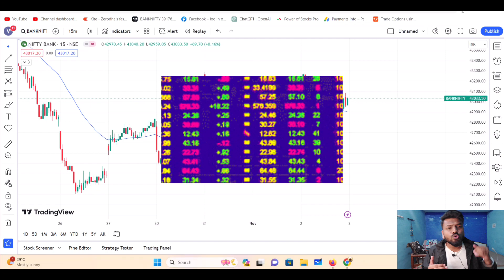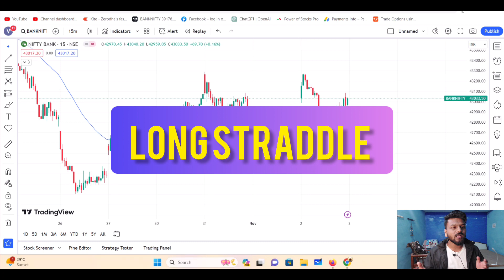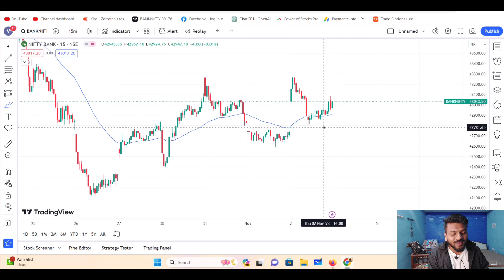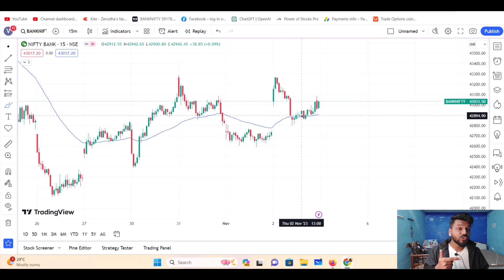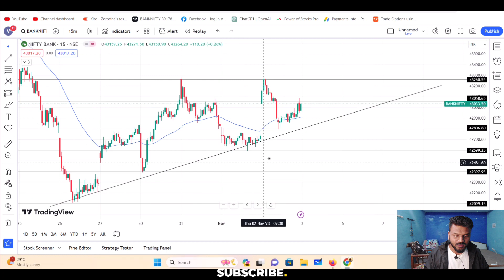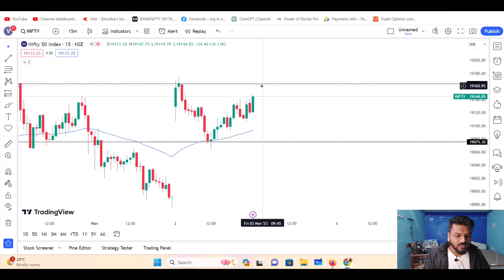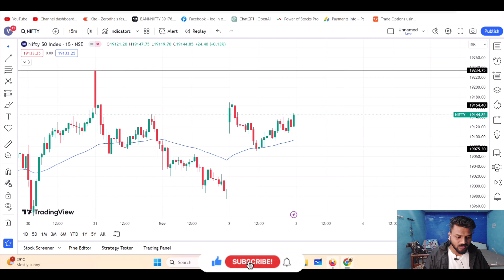Important Bank Nifty and Nifty Levels For Tomorrow - 3 Nov 2023 | Big Loss Today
Welcome to Channel ! In today's video, we delve deep into the exciting world of market analysis, focusing on Bank Nifty predictions for tomorrow.

 🚀💰 If you're a trader, investor, or simply someone keen on understanding the dynamics of the financial market, you're in the right place!

🔍 What You'll Learn in This Video:

Comprehensive Market Analysis: We'll conduct a thorough analysis of Bank Nifty, examining historical trends, current market conditions, and key indicators to provide you with valuable insights.

Expert Predictions: Our seasoned analysts will share their predictions for Bank Nifty's performance tomorrow, backed by data-driven strategies and expert knowledge.

Trading Tips & Strategies: Discover actionable tips and strategies to optimize your trades and investments, ensuring you make informed decisions in the ever-changing market landscape.

Risk Management: Learn essential risk management techniques to safeguard your investments and enhance your overall trading experience.
Q&A Session: Stick around for a live Q&A session where our experts address your burning questions about market analysis, trading, and investment strategies.

Accurate Predictions: Our experts have a proven track record of accurate market predictions, helping you stay ahead of the curve and make profitable decisions.

Beginner-Friendly: Whether you're a beginner or an experienced trader, our video caters to all levels of expertise, providing valuable insights suitable for everyone.

Interactive Learning: Engage with our experts and fellow viewers in the live chat, sharing ideas, asking questions, and fostering a community of passionate traders and investors.

📊 About Vipul Gupta :
Vipul Gupta is your go-to destination for insightful market analyses, expert predictions, and practical trading strategies. Our team of experienced analysts is dedicated to empowering you with the knowledge and skills needed to navigate the complex world of finance successfully.

If you found this video helpful and informative, please give it a thumbs up, share it with your friends and fellow traders, and leave your thoughts in the comments section below. Your feedback fuels our passion for creating high-quality, educational content.